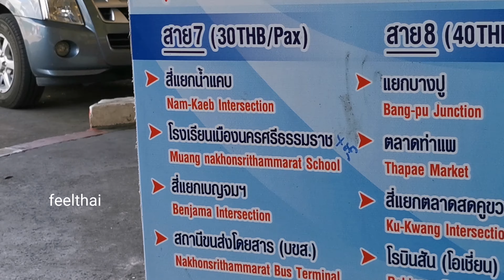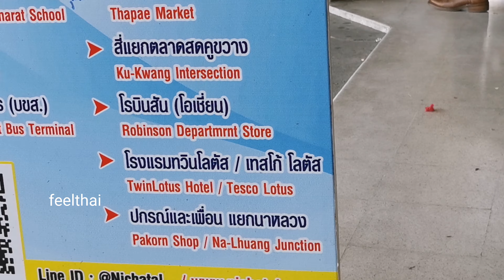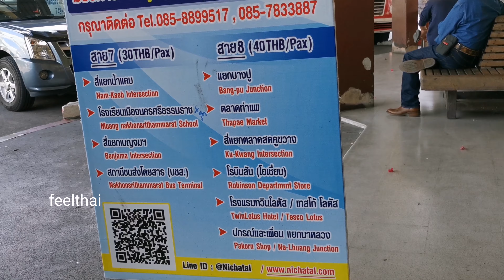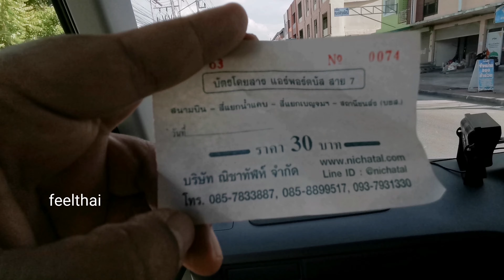นั่งมินิบัสจากบขส.นคร ไปสนามบินนครศรีธรรมราช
นั่งรถแอร์พอร์ตบัสสาย 7 ครับจากบขสจังหวัดนครศรีธรรมราชผ่านแยกเบญจมไปสนามบินนครศรีธรรมราช ราคา 30 บาท